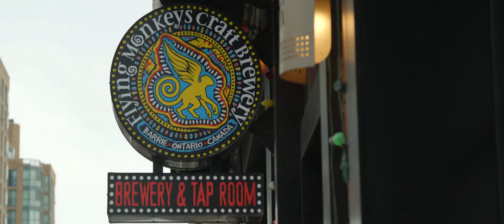Début Waterfront Residences Coming to Downtown Barrie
A dynamic new development coming to Barrie looks to rejuvenate its downtown core through a  balance of urban and natural areas. This neighbourhood is served by many retail shops and services as well as its easy access to many parks and lakefront areas.